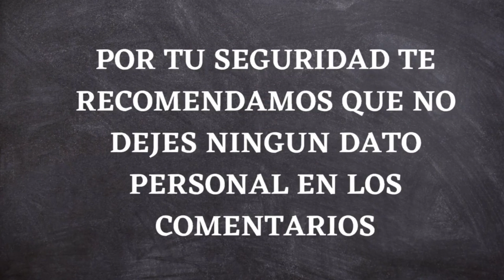📌JUBILADOS PUEDEN ACCEDER A ESTE BENEFICIO ☝🏼 | ANSES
▶ Hola gente como están? en este video les contamos sobre un importante beneficio al que pueden acceder jubilados de ANSES.
En este canal te vas a enterar sobre calendario de pagos , aguinaldo, bonos y aumento de ANSES.